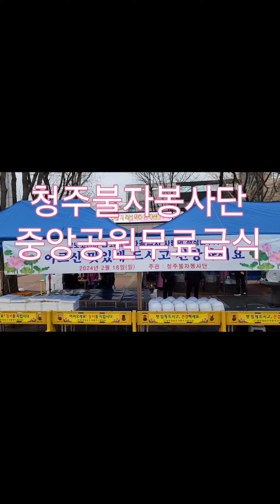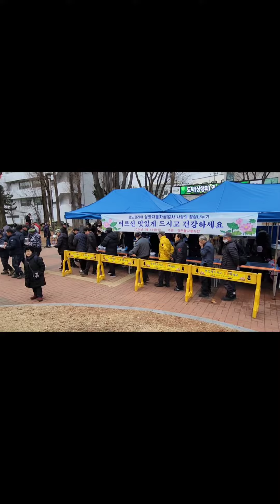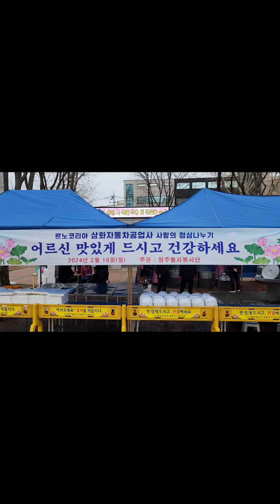청주불자봉사단 중앙공원무료급식 봉사단원상시모집